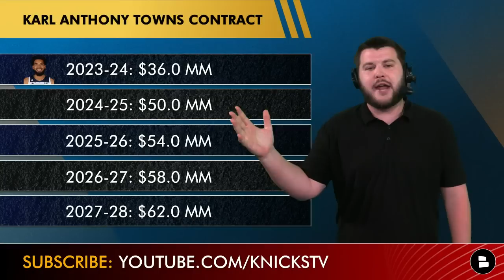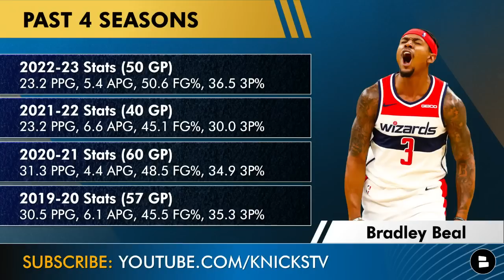Power Ranking TOP 5 Knicks Trade Targets In 2023 NBA Offseason | New York Knicks Rumors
New York Knicks trade rumors are buzzing with NBA Free Agency and the 2023 NBA Draft just around the corner. Knicks trade targets in the NBA Offseason include Karl-Anthony Towns, Bradley Beal, Paul George, Zach Lavine and Jaylen Brown. Will Leon Rose make a blockbuster Knicks trade happen in the coming weeks that features one of these players? Knicks Now host Marshall Green power ranks his top Knicks trade targets in today’s video!

🌏 Get NordVPN 2Y plan + 4 months free here ➼ It’s risk-free with Nord’s 30-day money-back guarantee!

Power Rank these Knicks trade targets! PG13, Beal, Jaylen Brown, KAT & Lavine!

Love the Knicks? LIKE this video!

Get the inside scoop on the Knicks with New York Knicks Now by Chat Sports.

Knicks Front Office:
Executive Chairman & NBA Governor: James L. Dolan
President, New York Knicks: Leon Rose
President & Chief Operating Officer: David Hopkinson
Executive Vice President, Senior Basketball Advisor: William Wesley
Vice President, Player Leadership & Development: Allan Houston
Assistant General Manager - College Scouting: Walt Perrin
Assistant General Manager - Pro Scouting: Frank Zanin
Vice President, Basketball & Strategic Planning: Brock Aller
Vice President, Basketball Operations: Jamie Mathews
Basketball Strategy Lead: Sean MacLean
Senior Director, Basketball Products & Insights: Tom Perry

Get the inside scoop on the New York Knicks by following Marshall Green on Twitter! for all the latest news and rumors.

Click that YouTube share icon and help spread Knicks Now to more viewers!

Be a REAL ONE and turn on your notifications so you never miss a Knicks YouTube video!